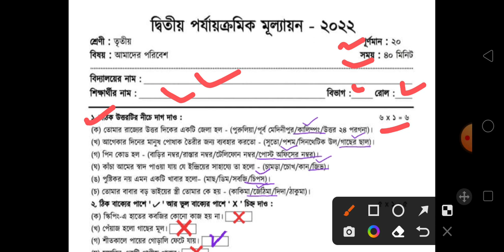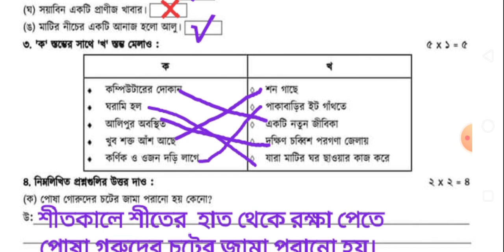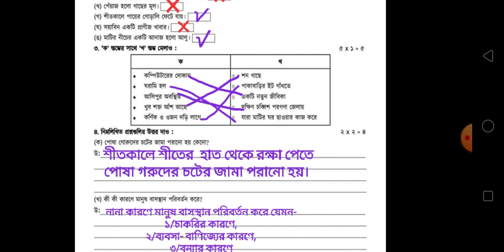Class 3 Second Unit Test Question Answer/Class 3 Amader Poribesh 2nd Unit Test Question Paper 2022